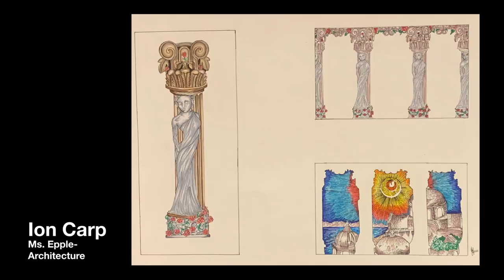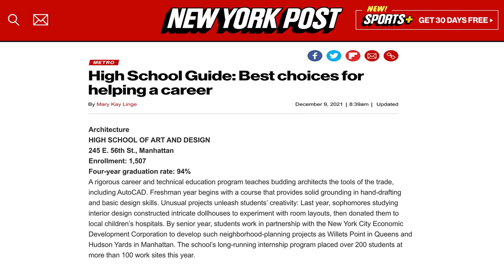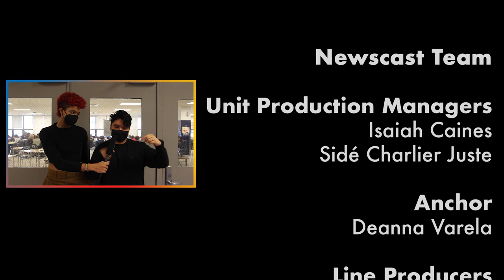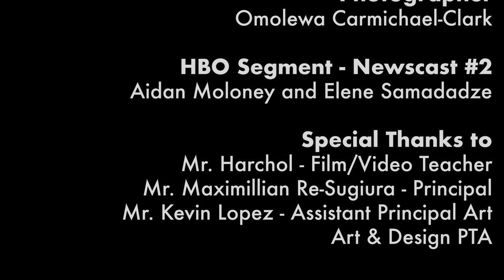High School of Art and Design NEWSCAST #3 - 2021/2022